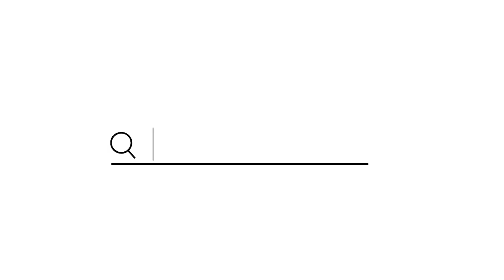【Olu.購入品】今年の冬新作が大優勝すぎてやばい！デートにぴったりの大人可愛い1週間LOOKBOOK💕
こんにちは！りなです🧸
今回は大好きなOlu.購入品紹介です〜🤍
今年の冬もたまらなく可愛いアイテムで溢れてて最高すぎる、、、🤤
1週間コーデ組んでみたので冬デート服の参考にしてみてね🫶🏻

提供: Olu.

LOOK 1
オリジナル3way ニュアンスカラーロングコート
light gray / F / ¥25,000

オリジナルハートネックハイゲージニットワンピース
coffee / F / ¥8,800

ストレッチミディブーツ
black / 35 / ¥9,500

カクテルフェイクレザーショルダーバッグ
black / ¥5,400

LOOK2
ボリュームカラーニットカーディガン
purple / F / ¥7,400

アシンメトリーネックオフショルダーニットトップス
black / F / ¥6,600

クロワッサンバッグ
black / ¥4,400

リバーシブルファーチューリップハット
black / ¥4,900

ショートビッグカラーコート
brown / F / ¥9,800

ツイルティアードスカート
black / F / ¥5,900

LOOK4
フレアスリーブクロップドニットトップス
pink / F / ¥4,800

ベーシックカラーストール
cream / ¥3,800

LOOK5
ショートケーブルボリュームニット
bordeaux / F / ¥4,500

ハイウエストナロースカート
beige / 0 / ¥6,600

LOOK6
ピークカラーボックスベスト
dark blue / F / ¥8,800

モヘアオーバーサイズニット
ivory / F / ¥9,200

LOOK 7
アームウォーマー×カラーニットトップス
black / F / ¥5,000

2wayフェイクレザーホーボーバッグ
pink / ¥5,200

他のSNSもよかったら見てください〜！

〒153-0042
株式会社リバティタウン
りなてぃ 宛て